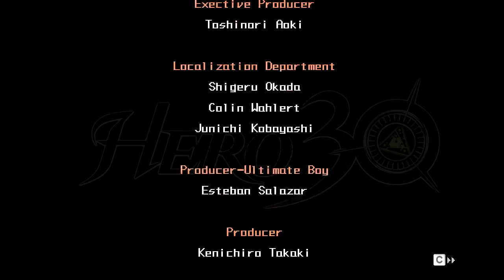Let's Play Half-Minute Hero (Held 30/100%) Part 29: Ende des Räubertrios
Let's Play Half-Minute Hero [Deutsch/HD/Held 30/100%] #29 - Ende des Räubertrios

In diesem Part zu 100% geschaffte Quests:

- Quest 28 (Normal)
- Quest 29 (Normal)